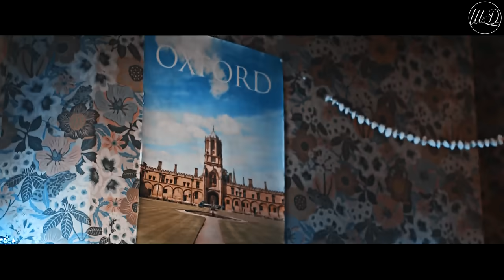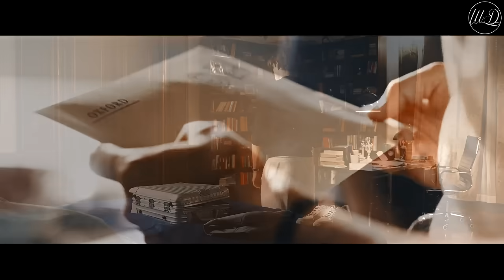Ruby & James | their story [Maxton hall: the world between us]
plot: Quick-witted scholarship student Ruby unwittingly witnesses a secret at Maxton Hall. Arrogant millionaire heir James is determined to silence her, but their clash ignites an unexpected spark between them.

✘fandom
✘edit type

tracks: duality, departure, before the end, transcendence, resonance, life can beautiful, satellite, weightless, we stand in silence, be free